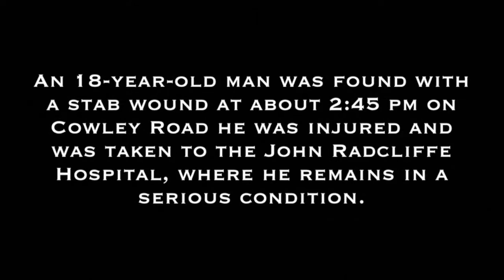"NO GANGSTER NO MORE" Awareness Campaign Advert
Three years ago a young man and Father, I personally knew from our community was stabbed several times & brutally murdered. He was simply defending a young Lady who was being abused outside his house, while his children lay asleep. A Young Fathers life was taken away too early because of knife crime. As an Artist I chose to use music & creativity as a tool to send a message to our youngsters, to say that it is not cool to be a Gangster, being involved in Knife Crime. Oxford is renown for it Institutions of Education and I thoguht to address other issues that might not be as well known. Highlight the awareness ad & music video.